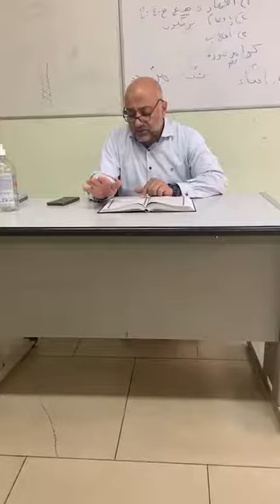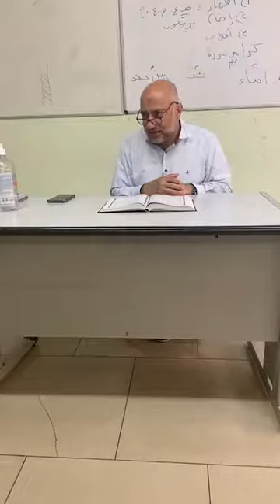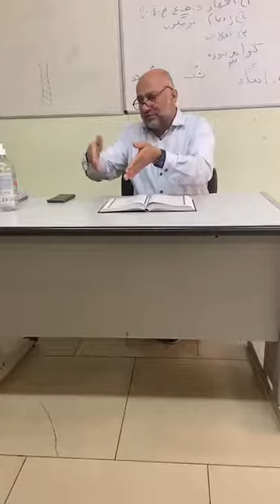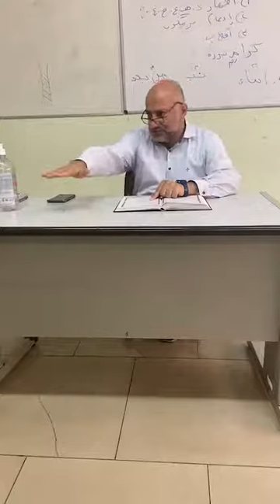Final da história do Profeta Yusuf, encontro com os seus pais e irmãos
نهاية قصة نبي الله يوسُف عليه السلام، ولقاؤه مع أبوَيه وإخوتِه
تقديم الشيخ علي العبدوني
🌎  WAMY  مكتب الندوة العالمية للشباب الإسلامي في البرازيل
بالتعاون مع لجنة شباب الأمريكتين
المسلمون في البرازيل - الجالية المسلمة في البرازيل - الإسلام في البرازيل
 Musulmanes en Brasil - Islam in Brazil